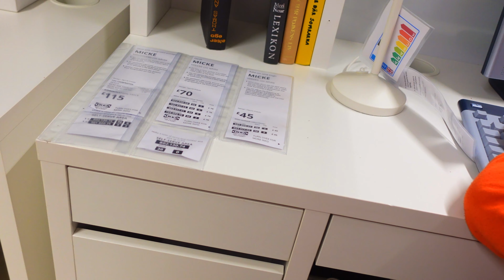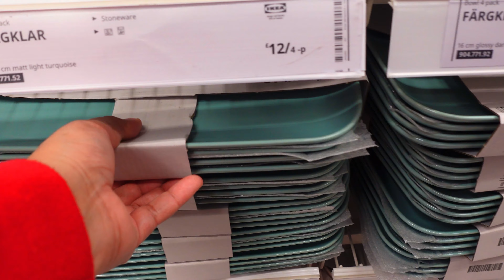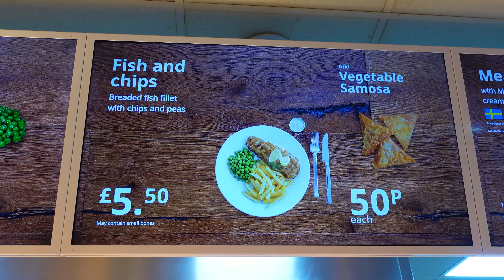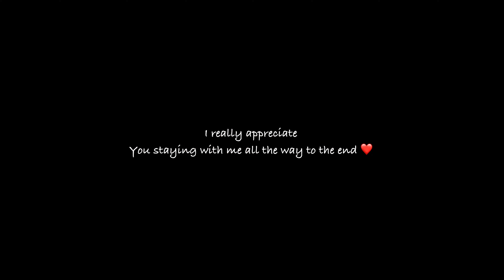IKEA তে কি কি আছে চলুন একটু ঘুরে দেখে আসি॥আমার সবচেয়ে প্রিয় জায়গা IKEA, সেটা কেন ব্লগ দেখলেই জানবেন॥